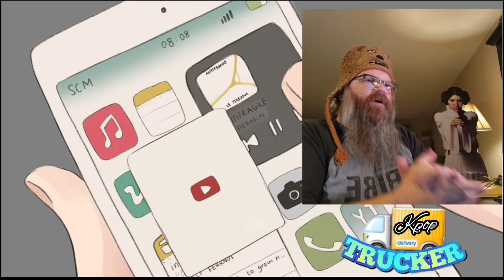Fearnot! YUNJIN 윤진 of Le Sserafim is Here! 'I ≠ DOLL' - 🚚 Trucker Reaction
Huh Yunjin of Le Sserafim self-written solo  'I ≠ DOLL'
 Reaction

I'm Thee Kpop Trucker. Sometimes I fanboy a bit before the reaction.

TIME STAMPS
Intro 0:00
REACTION STARTS 1:50
Gathering my Thoughts 4:30